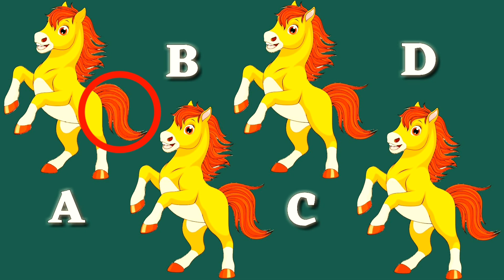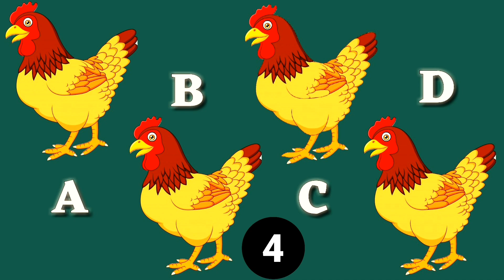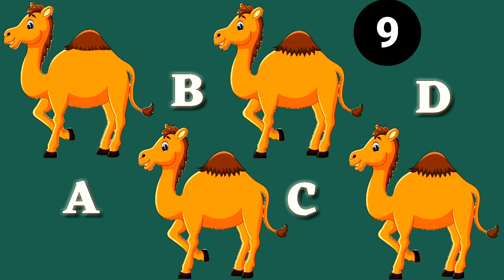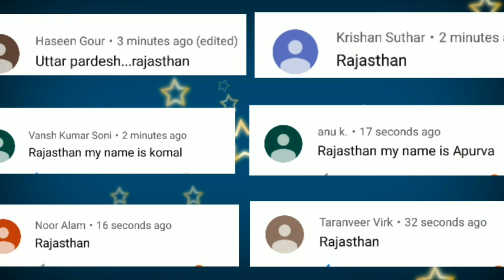5 Majedar Paheliyan l दोनों में से कौन बचेगा l Hindi Paheliyan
Solve these 5 Riddles and comment us who will survive..

Image Source:
Pngtree.com
Pixabay.com
Freepik.com